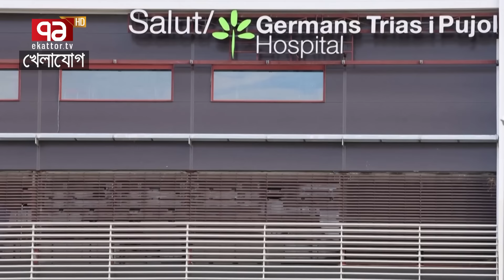বাবার ওপর হা*মলা, ১৭ বছরে লামিনের চরম ধাক্কাযে বাবার জন্য এতদূর, তার জন্য মাঠে নামছেন বার্সা তারকা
বাবার ওপর হা*মলা, ১৭ বছরে লামিনের চরম ধাক্কা
যে বাবার জন্য এতদূর, তার জন্য মাঠে নামছেন বার্সা তারকা

Bangabandhu Satellite Parameter:
Satellite: BS1
Orbital Position: 119.1 ͦ  East
Polarization: Horizontal
Frequency: 4600MHz
Modulation: 8PSK
FEC: 2/3
Symbol Rate: 30,000
DVB-S2